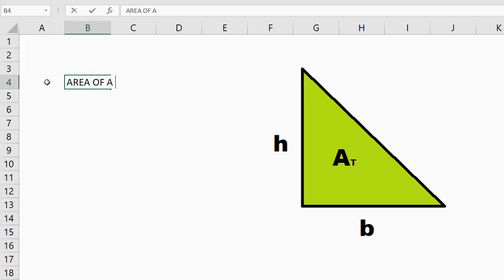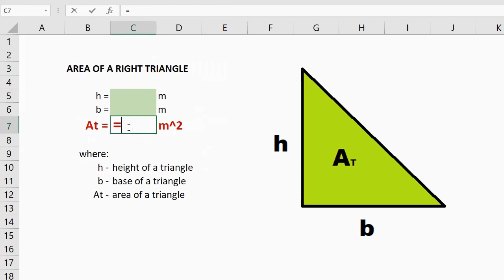Excel Solution 1: Area of a Right Triangle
Solving the area of the right triangle using excel application.